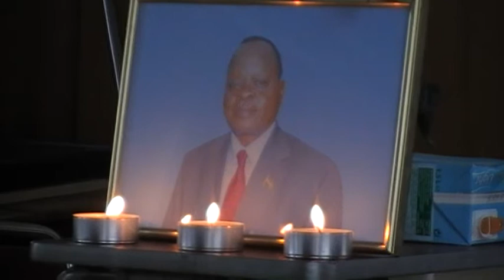SPLM Holland 7th august 2010 Condolence meeting for late Dr. Samson .L.Kwaje